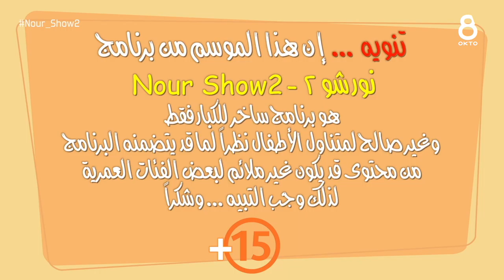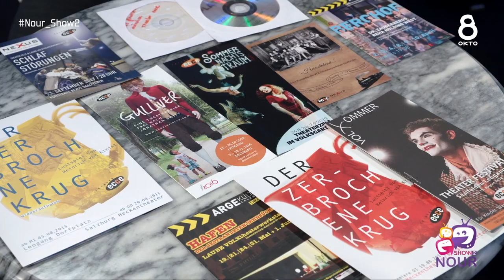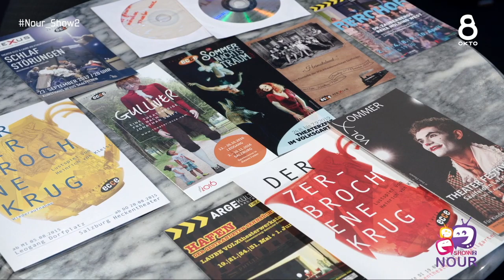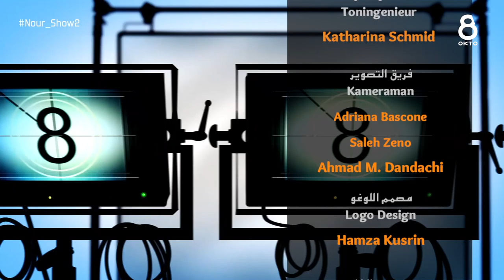نور شو Nour Show 2 - الفنان القدير سليم شريقي في النمسا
الفنان القدير سليم شريقي ابن مدينة اللاذقية ضيفنا في برنامج نور_شو٢ Nour_show2 vienna على قناة الثامنة النمساوية .. تعرض الفنان فيها عن رحلته إلى أوروبا والمسارح التي شارك فيها وووو ... إلخ ..